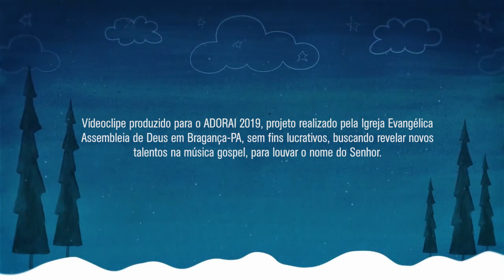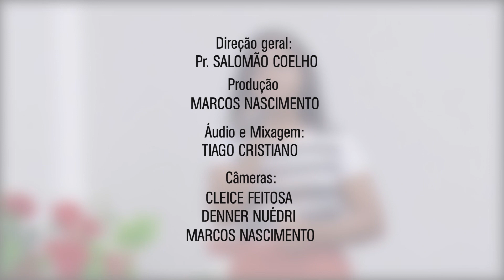JADE ELLEM | 4ª Rodada do ADORAI 2019 | Jesus - Ariane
Jade Ellem, faz parte da congregação Boas Novas, distrito IX de congregações da Assembleia de Deus em Bragança, está participando do concurso de louvor ADORAI.

Este projeto é realizado pala Assembleia de Deus em Bragança-PA.

São 32 candidatos que se apresentarão nos programas da igreja no SBT Bragança, ao longo dos meses de agosto a novembro.

Somente os 4 finalistas irão cantar no dia 14 de novembro no palco do ADORAI.

CRÉDITOS
Direção Geral: Pr. Salomão Coelho

Produção: Marcos Nascimento

Áudio e mixagem: Tiago Cristiano

Câmeras: Cleice Feitosa, Denner Nuédri, Marcos Nascimento

Edição: Marcos Nascimento.

Para avançar para a próxima fase, o candidato deve acumular mais visualizações aqui no vídeo até às 11h da próxima quarta-feira, dia 28 de agosto.